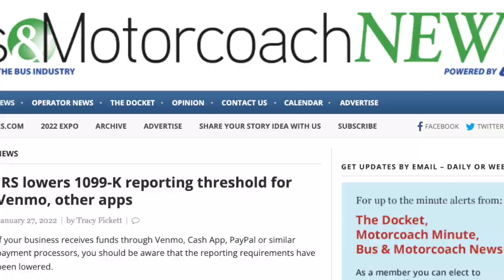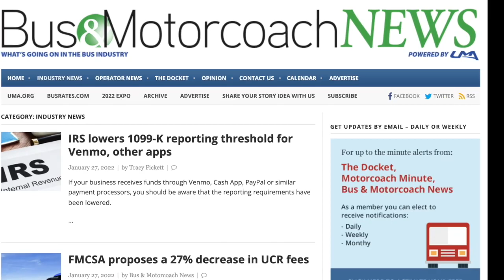Motorcoach Minute | Jan. 31, 2022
Bus and Motorcoach News headlines include Meridith Elliot Powell, UMA EXPO, CPA Tracy Fickett, FMCSA, UCR, Trailways, UMA Board Members, and historian Bill Luke.